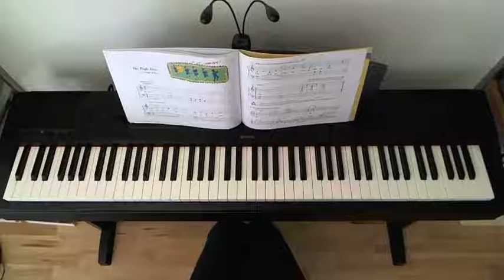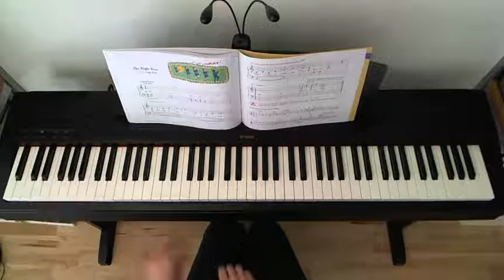Piano Adventures Primer Level The Bugle Boys